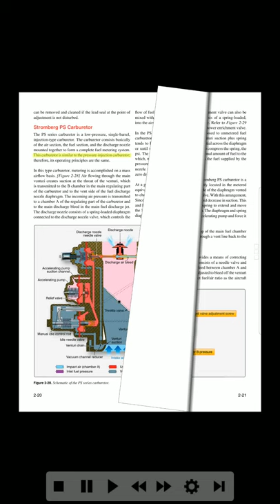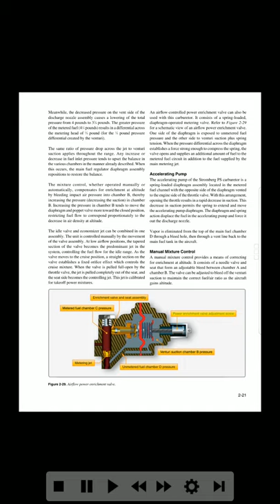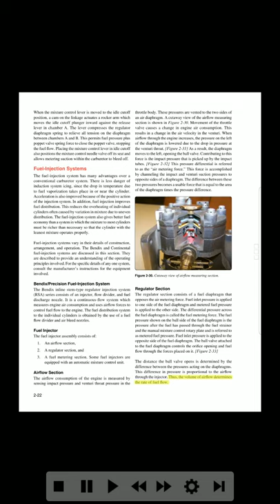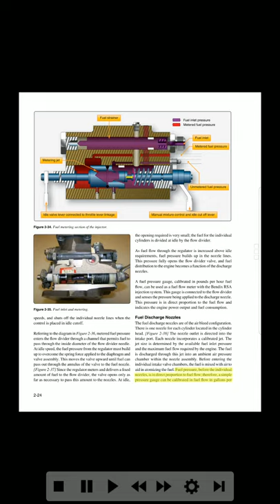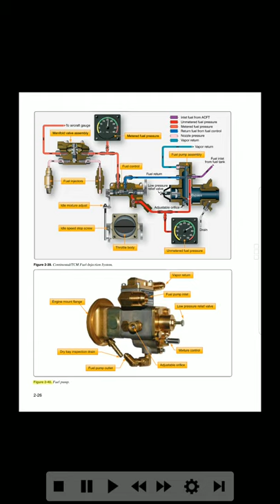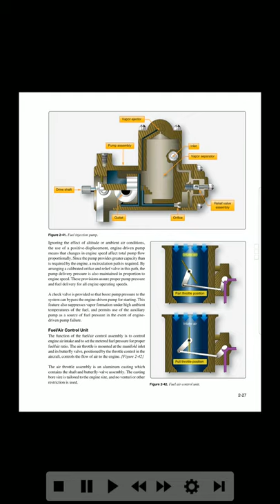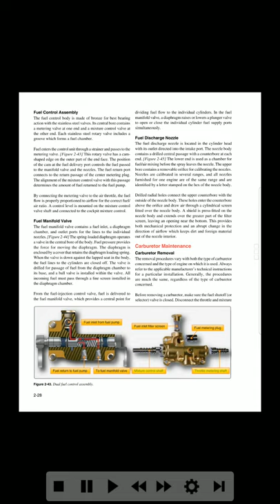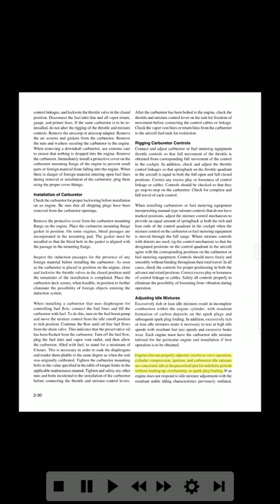AUDIOBOOK AMT Powerplant #10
Aviation Maintenance Technician Handbook–Powerplant
Volume 1 - #10 CHAPTER 2 (PART 3 OF 5)